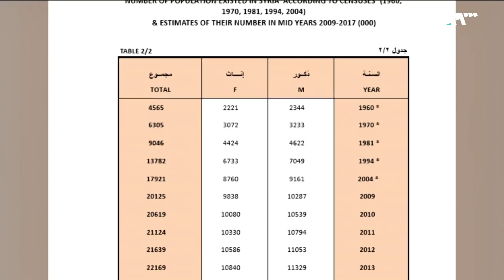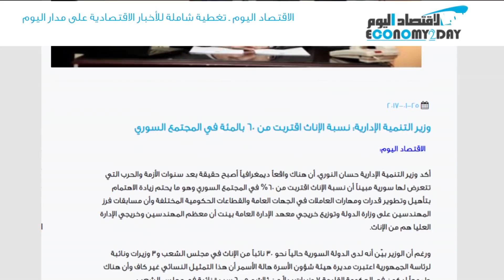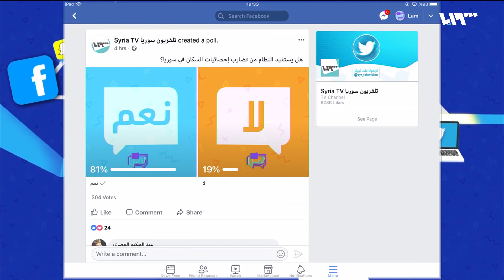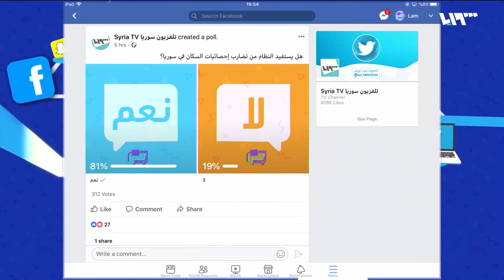إحصائية جديدة لأعداد السوريين من قبل النظام | لم الشمل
مركزُ الإحصاءِ التابعُ للنظام السوري أصدرَ مؤخراً إحصائيةً تشيرُ إلى أن عددَ السوريين في الداخل يزيدُ على أربعةٍ وعشرينَ   مليون نسمةٍ، الامرُ الذي استغربَهُ الكثيرون وخاصةً أنه يرجِّحُ عددَ الذكورِ على عددِ الاناثِ من هذه الإحصائيةِ، وهو ما يتنافى مع واقعِ الحربِ الدائرةِ في سوريا آخذين بعين الاعتبارِ عددَ الوفياتِ والمعتقلين والمفقودين من الذكور
ضيوف الحلقة:
عبادة كوجان - صحفي
مصطفى السيد – صحفي - برلين